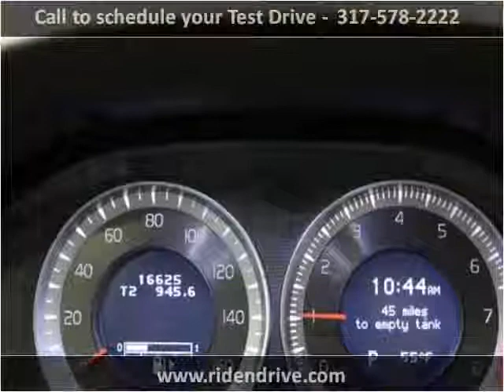2013 Volvo S40 Used Cars Fishers IN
This 2013 Volvo S40 is available from Unlimited Motors.